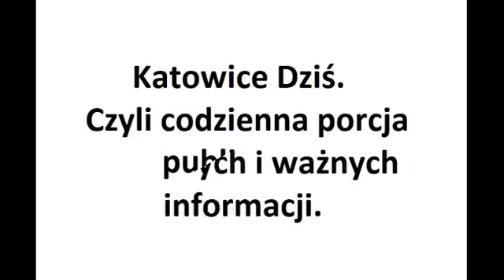Podtruły ich wyziewy. Katowice Dziś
Podtruły ich wyziewy: Niebezpiecznie w siemianowickiej sortowni odpadów. Pięć osób trafiło do szpitala.
Czytaj:
To nam pomoże w dotarciu z tą informacją do innych.
Mat. fot. info w tekście.